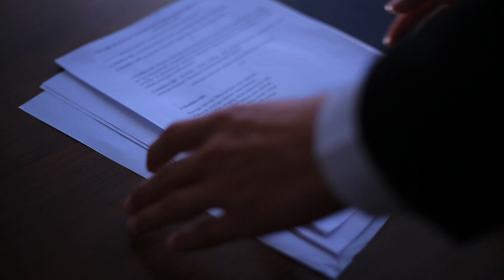KASTING IQTIDOR SHOU